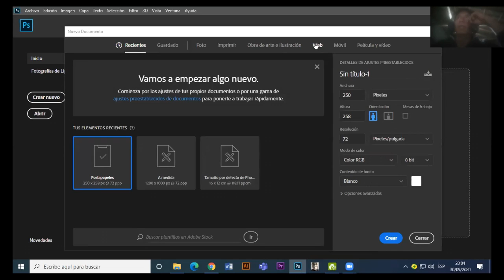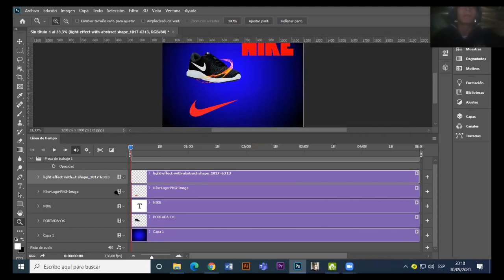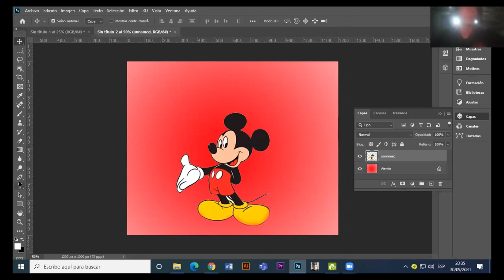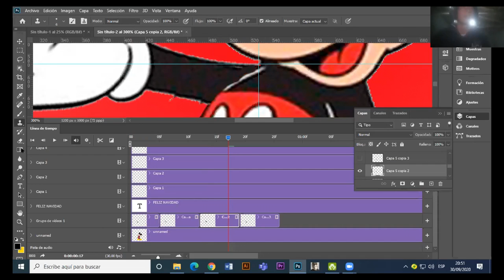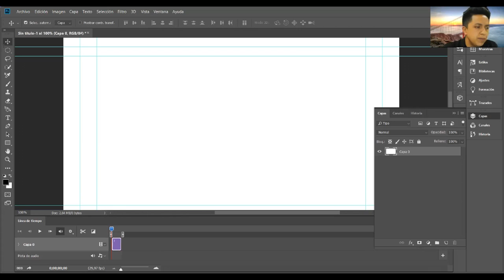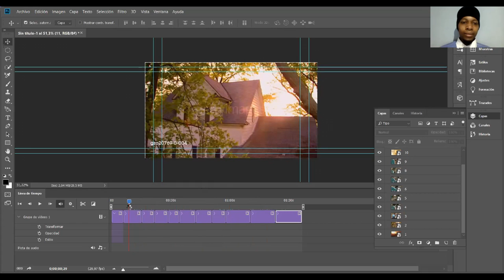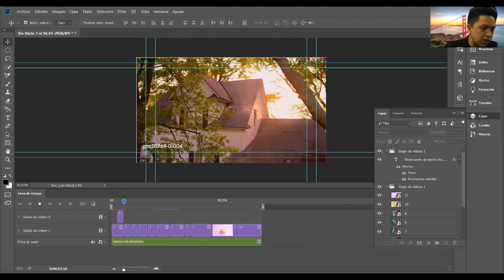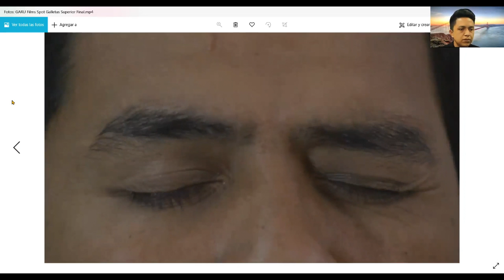Introducción a Adobe Photoshop